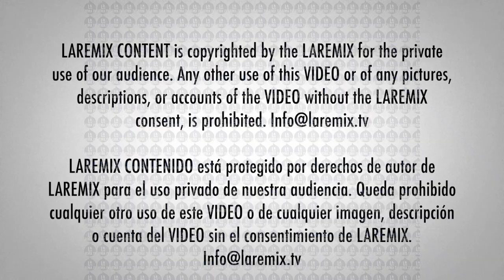Gerardo Ortiz Lanza su uevo album y les Manda un mensaje a los Nuevos Exponentes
gerardoortiz anzará su nuevo álbum No Tengo Rival y les manda un mensaje a los nuevos exponentes